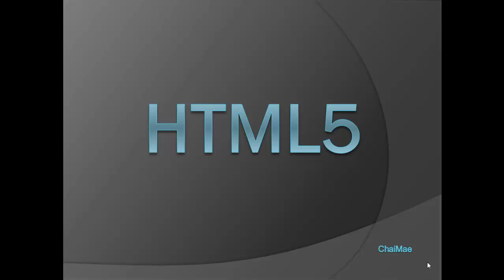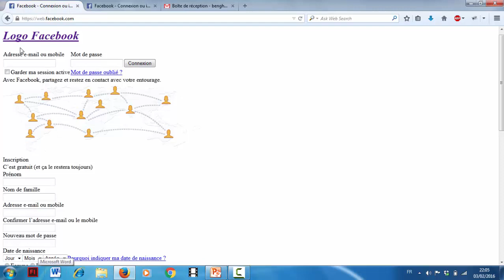Apprendre HTML5 & CSS3 | Introduction en Darija Marocaine | Part #01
Apprendre facilement le HTML5 & CSS3 avec chaimae, cette vidéo est consacré au développeurs juniors qui cherchent  à approfondir leurs connaissances en développement web, cette introduction est réalisé par Chaimae BENGHALA et en darija Marocaine.